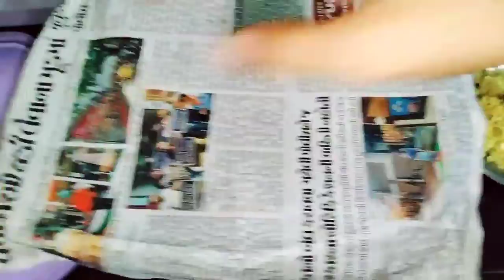Mummy Ki Corona Test Report Positive or Negative? Covid Vaccine Information.. Indian Mom Vlog 635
Hey guys,

Happiness with Pranu...

i hope apko mera ajka video pasand aya hoga...

My videos,

Thank u...